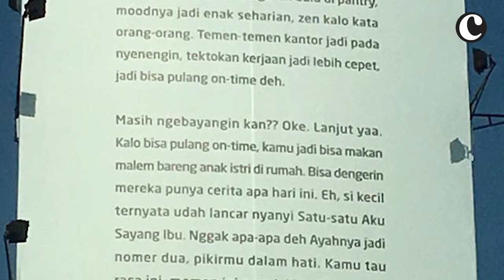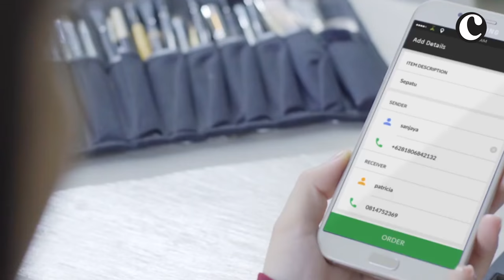Campaign Interview: Piotr Jakubowski On Identity For Brands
Go-Jek's Chief Marketing Officer, Piotr Jakubowski, speaks to Campaign about how the brand has grown since its beginnings as a bike travel tool into something integral to Indonesian life.